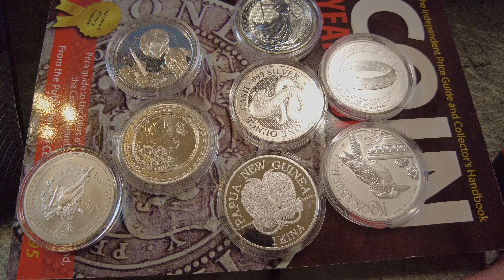FINANSE I ZŁOTO PIERWSZEJ WOJNY ŚWIATOWEJ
Wojna jest dla jednych źródłem wielkich tragedii, innych zaś czyni milionerami. Nie inaczej było z Wielką Wojną, która toczyła się na świecie w latach 1914-18. Jakie były jej gospodarcze skutki?